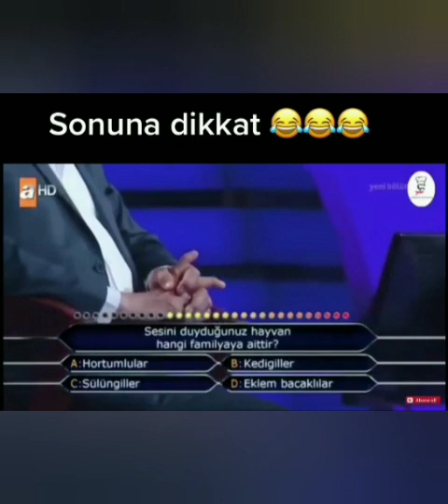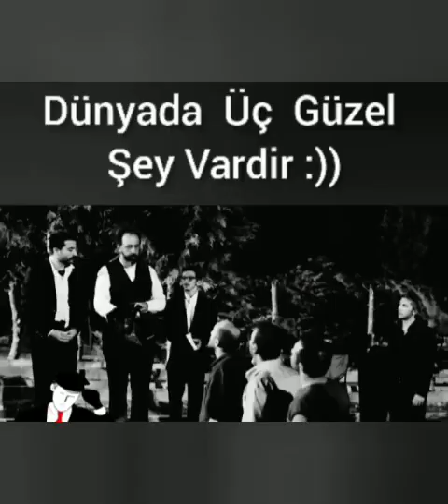Kemal Sunal a benzeyen genç , Tolga cevik, İbrahim tatlı ses ve dahası kolaj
00:00 / 00:13 rahmetli kemal sunala benzeyen genç
00:14 / 00:48 Tolga çevik hayattaki şansım
00:48-01:40 ölü yatırım
01:41-02:11 İbrahim tatlıses nostalji reklam
02:12-03:02 kim milyoner olmak ister seçme
03:02-03:29 birazda stres atalım domino etkisi
03:30-03:45 kemal iyimiin yerli dizi komedi
03:46-03:57 bana bir soygun yaz hacamat 3 güzel ses